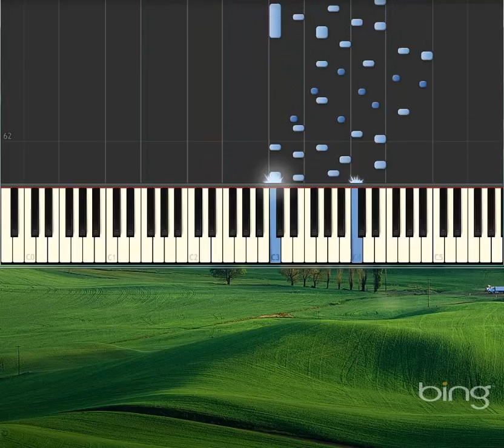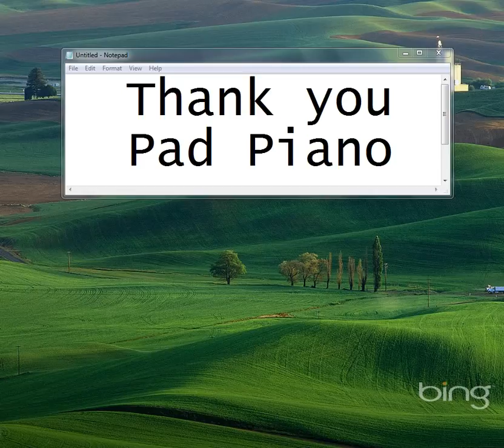Children's Corner [Piano tutorial by Synthesia]